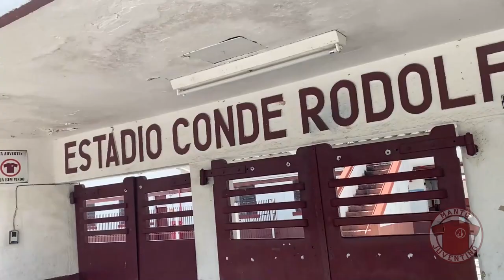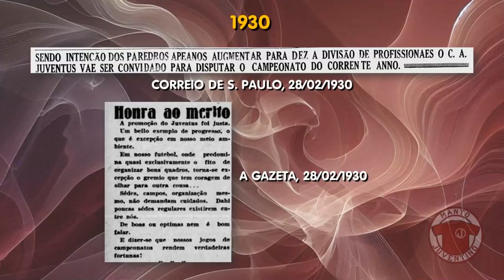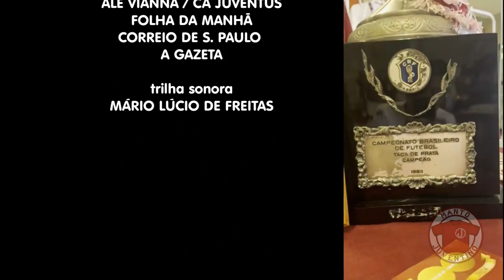Caiu mas voltou: todos os acessos do Juventus em 100 anos de história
Contamos aqui como foi cada uma das vezes que o Juventus subiu de divisão, desde a entrada na liga paulista.